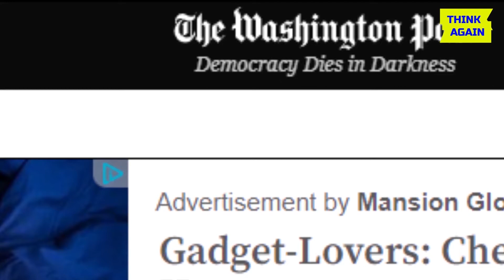INTAMBARA Y'IMINSI 6 YAHUJE INGABO Z'URWANDA N'IZA UGANDA: UGANDA YAHAWE ISOMO RYA GISIRIKARE